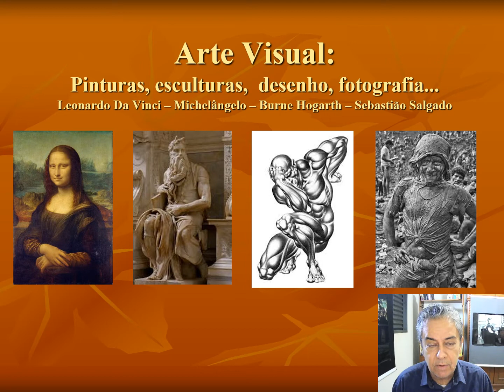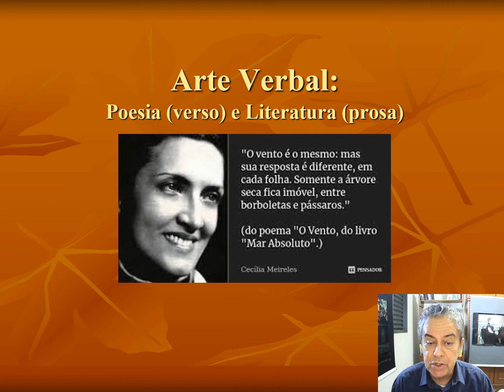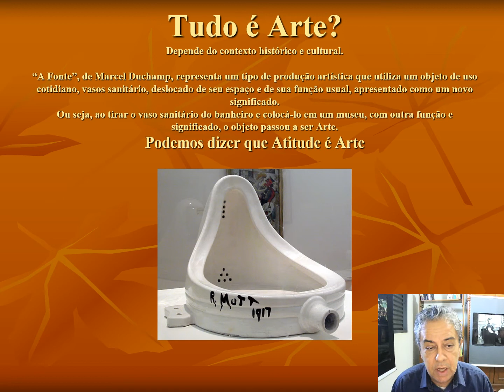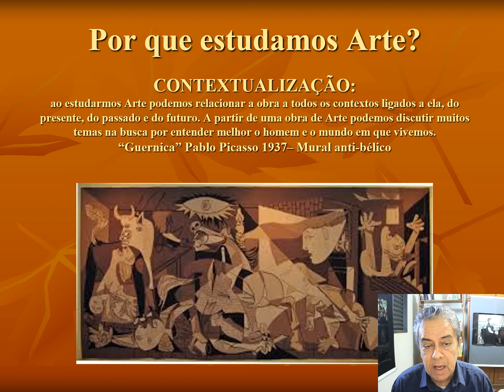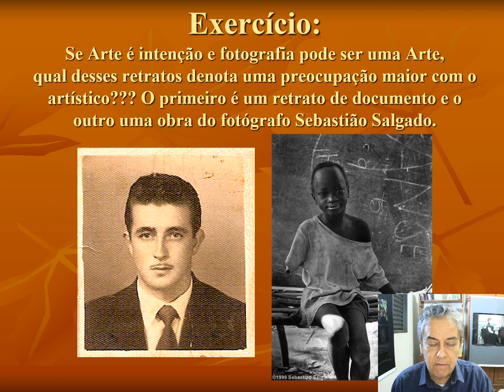8o Ano 1a. aula 08/04/2021 ARTE